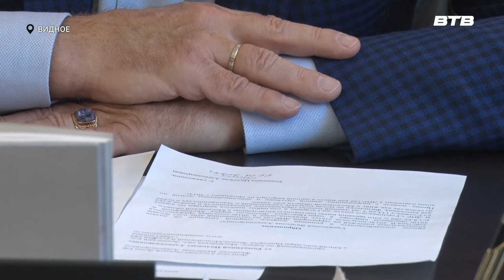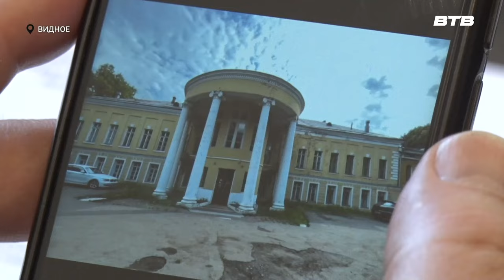Новости телеканала Видное-ТВ (12.02.2024 - понедельник)